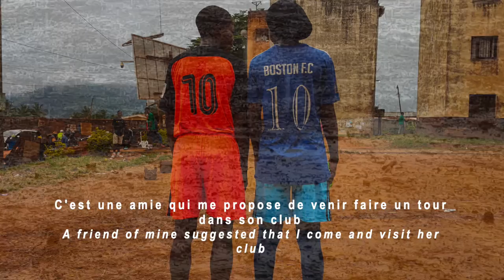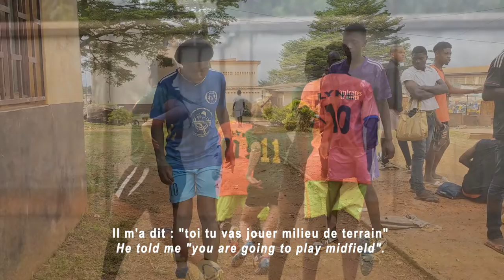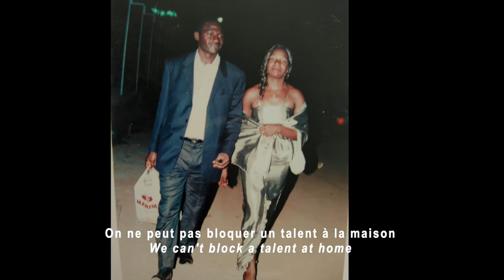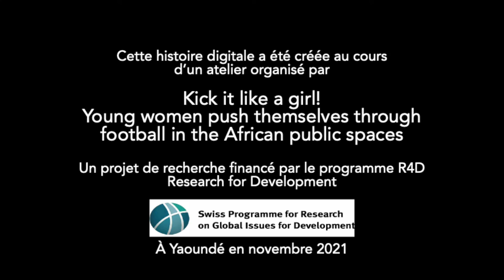Une histoire de coaches et de confiance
Une histoire de coaches et de confiance: une histoire digitale écrite et réalisée par Mbitounou.

Facilitation par Béatrice Bertho d'après la méthodologie developpée par le Story Center

Cette histoire digitale a été créée au cours d'un atelier organisé par "Kick it Like a Girl! Young Women Push Themselves through Football in the African Public Spaces", un projet de recherche financé par le Swiss Global Programme for Research on Development - r4d programme.